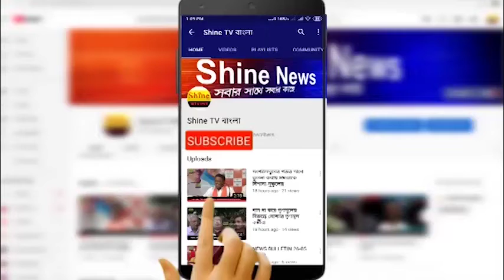পশ্চিম মেদিনীপুরে ট্রেনে কাটা পড়ে মৃত্যু এক ব্যাক্তির